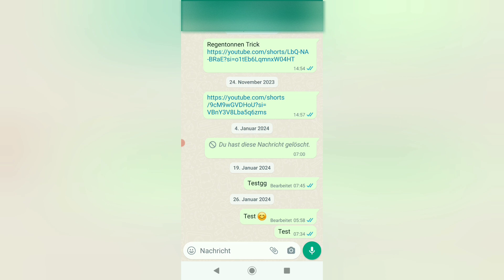WhatsApp Sticker löschen | Anleitung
Wie kann man Sticker löschen bei WhatsApp. Ich zeige euch, wie Ihr bei WhatsApp beim Android Handy die Sticker entfernen, bzw. löschen könnt.